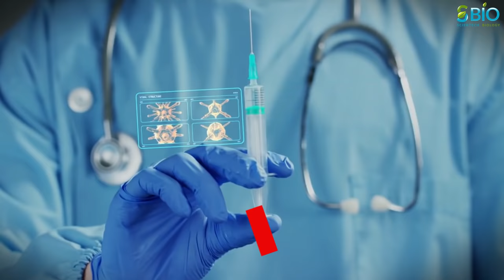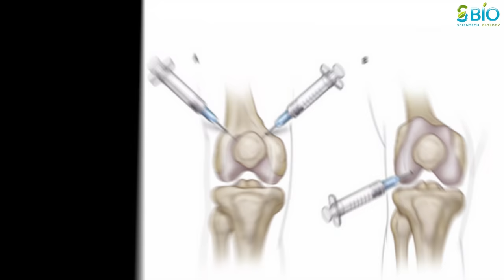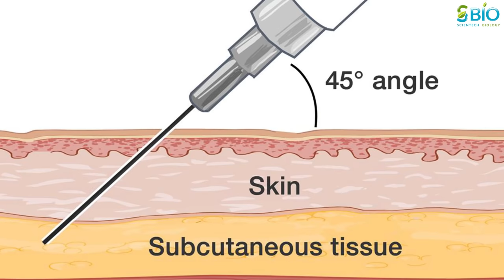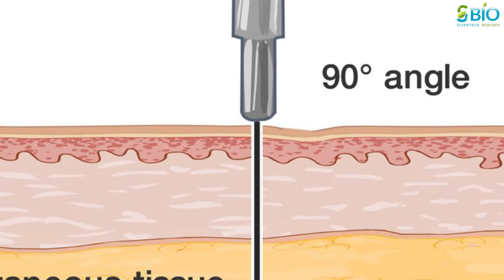Types of injection I Injection कैसे लगाते हैं I Injection लगाने का तरीका I Injection type in hindi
In this video we are going to learn Types of injection, Injection kaise lagate hain,Injection lagane ka tarika, injection type in hindi